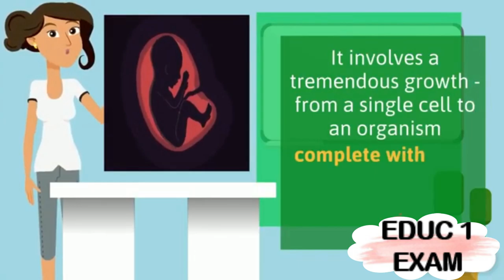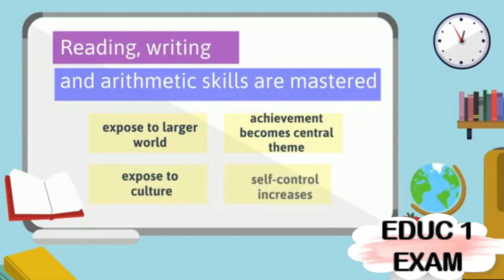8 DEVELOPMENTAL TASKS BY SANTROCK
FOR EXAMINATION PURPOSES ONLY